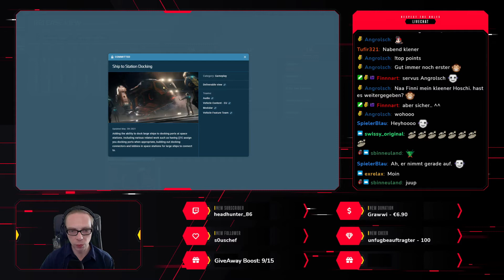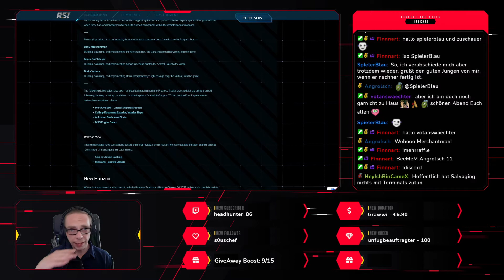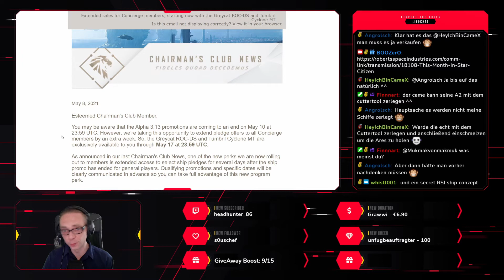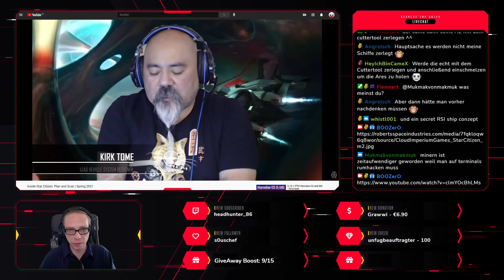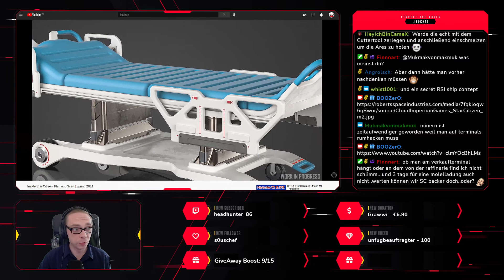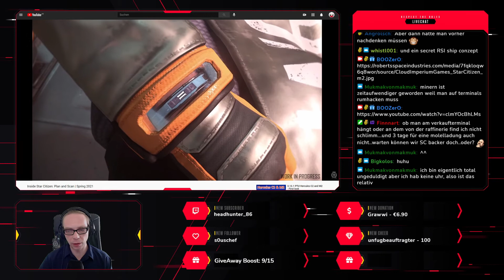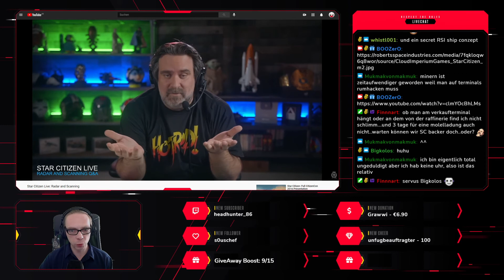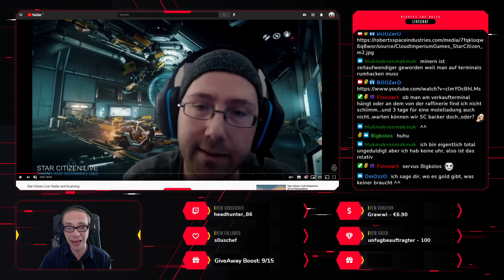Star Citizen Roadmap Zusammenfassung und Themen KW18 2021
In der 18. Kalenderwoche gab es wieder ein Star Citizen Roadmap Update. Außerdem gab es eine Ankündigung, dass die Concept Sales für den Cyclone MT und den ROC-DS bis zum 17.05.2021 verlängert werden. Außerdem gab es im PTU schon einen Hinweis auf einen neuen Concept Sale eines RSI Schiffs oder Fahrzeugs zur Invictus Launch Week. Wir sehen uns den aktuellen Sneak Peak und und schauen gemeinsam in die Videoinhalte von CIG. Diese Woche in ein Inside Star Citizen und ins Star Citizen Live. Unten findet ihr wie immer Themen und Quellen aufgelistet.

Themen
🎞️ 0:00 - SC Roadmap
🎞️ 2:20 - Roadmap Roundup
🎞️ 5:21 - This Month in SC
🎞️ 7:38 - Concept Sales
🎞️ 8:20 - Sneak Peak
🎞️ 9:18 - Inside Star Citizen
🎞️ 17:40 - Star Citizen Live